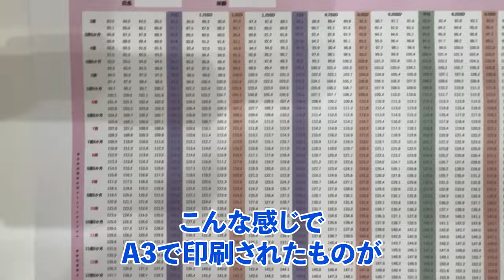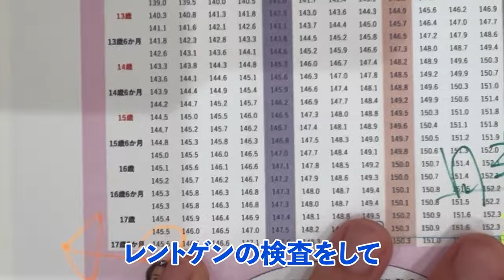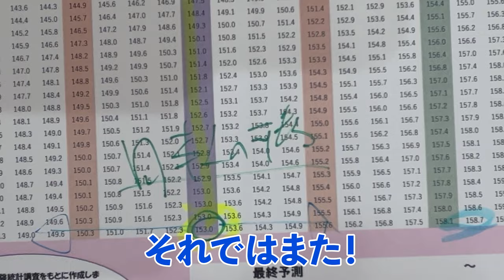【女の子】身長先生の成長シートの見方を知ろう！【身長先生】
■目次
0:00 オープニング
0:03 今回のテーマ
0:23 成長シートの見方